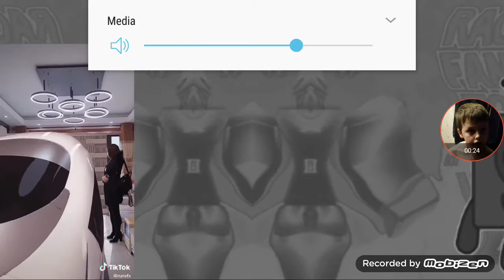bracing fans in Tower of hell render Pack collection